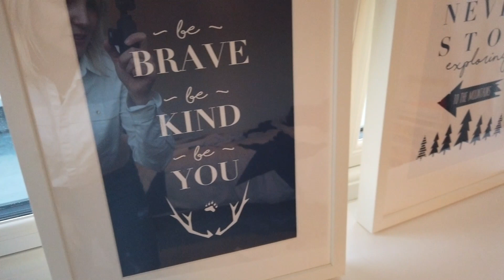DITL Filming with the DJI OSMO Pocket Camera | Mumlife at the Farm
This video is a day in a life of a mum, I went to Marsh Farm with my baby girl but today I was filming with my DJI OSMO Pocket camera.